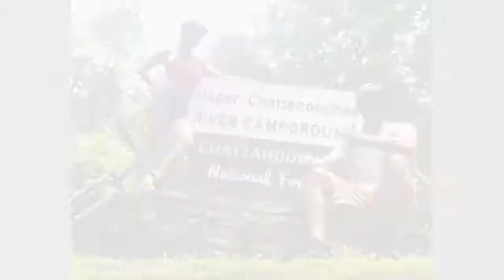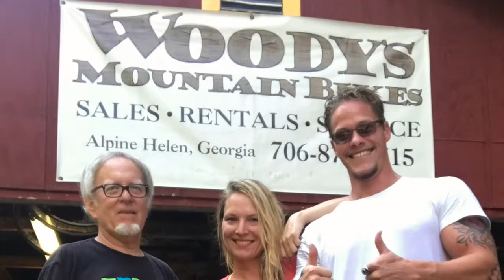Austin & Suzanne Mountain Bike 2017